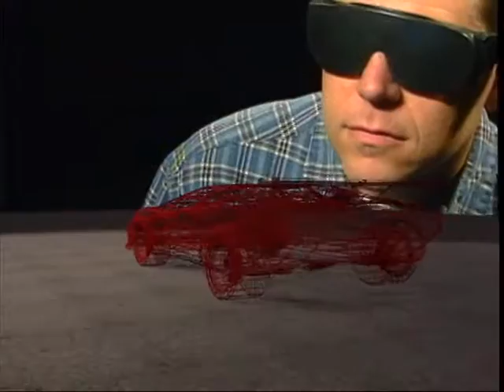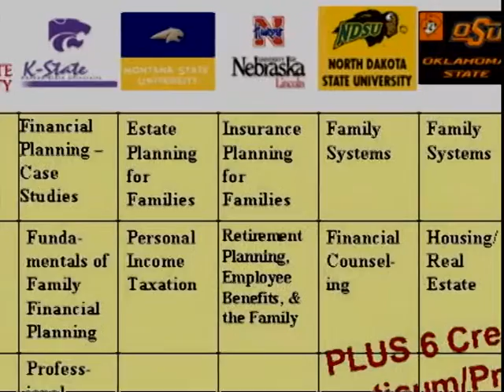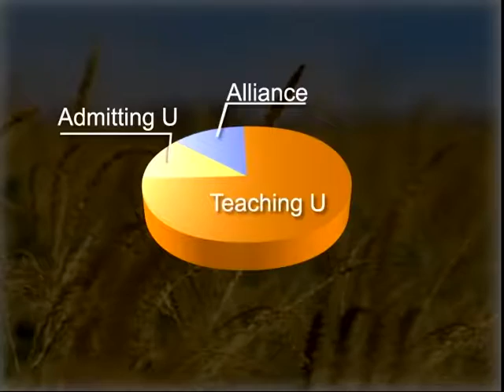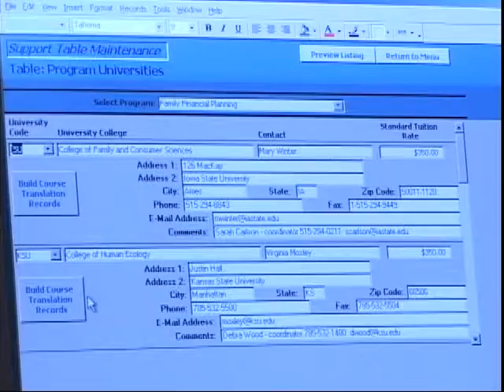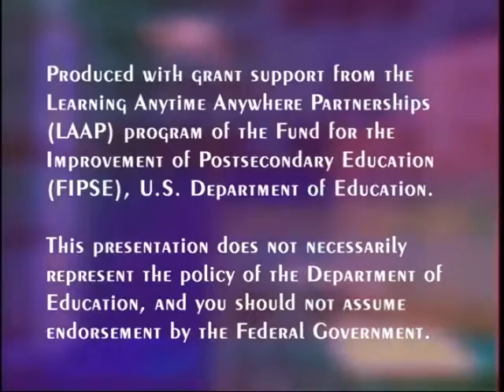IDEA: How It Began (Part 1)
IDEA is a partnership of 20 public universities providing access to the best educational opportunities by collaboratively developing and delivering high quality, online academic programs. Formerly known as Great Plains IDEA and AG IDEA, the IDEA acronym originally stood for Interactive Distance Education Alliance. In 2024, the alliance updated its name to IDEA, and with the new name a more modern acronym was included - Innovative Digital Education Alliance.

Since 2000, IDEA has helped students of all ages and backgrounds learn from the best professors in their fields and earn degrees from some of the nation’s finest universities. This video provides an overview of how the alliance started, highlights major obstacles the founding members had to overcome and explains the philosophy behind the alliance mission.

Produced through the Division of Communications and Marketing at Kansas State University.